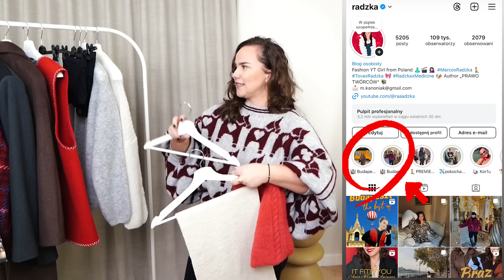Radzka ZAKUPY i NOWOŚCI listopada 🌟 ciepełko i FOLK 🌺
Spis treści odcinka:
00:17 wstęp
01:08 ubrania
17:09 kosmetyki
26:50 dodatki
30:59 torebki
37:30 okulary i biżu

Płaszcz AnswearLAB r. 40 nie ma już brązu, ale jest czerń i beż
Promocje trwają do 2.12, a po tym czasie będzie działać online mój stały kod: RADZKA
On daje Wam -20% na kosmetyki w pełnej cenie, z wyłączeniem zestawów.
ZNIŻKA: na kod RADZKA macie -10% do niedzieli (do jutra) do końca dnia :-)

Zdjęcia palety MAKEUP BY MARIO oraz szminki FENTY pochodzą ze sklepu Sephora.pl

To wszystko :-) mam nadzieję, że film Wam się spodoba i znajdziecie dla siebie coś ciekawego :-)
Miłego weekendu Wam życzę :-)
R.